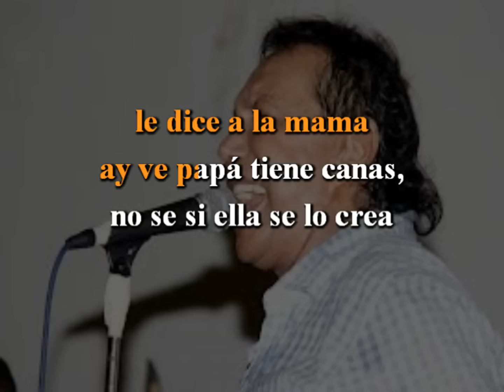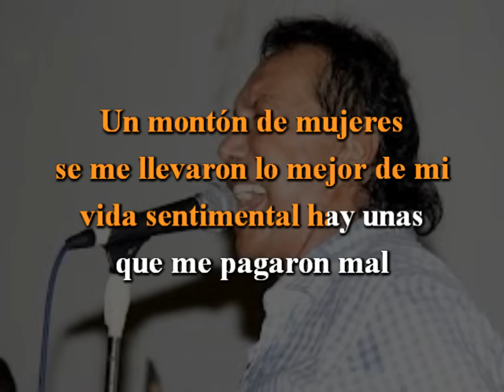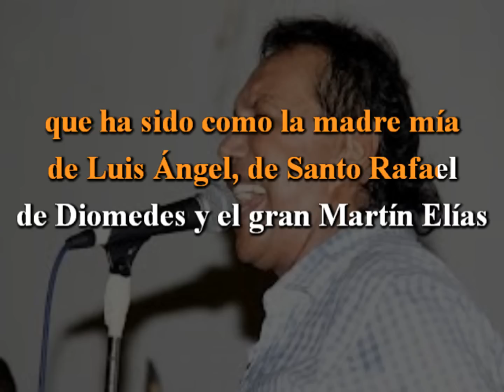Diomedes Diaz Mi Primera Cana Version Merengue Karaoke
Aquí otro de los mejores temas!! de diomedes pero en merengue! Gracias a Salvador Gomez Por Otorgar La Pista!! deja tus comentarios y un me gusta! Saludos!